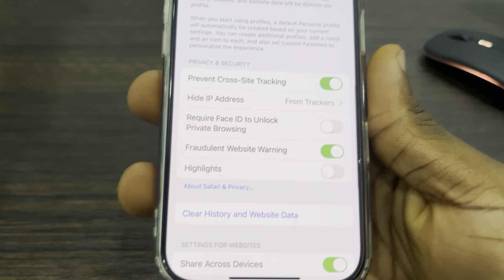How to Lock Private Browsing With FaceID on iPhone 16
Want to add an extra layer of privacy to your iPhone 16? Learn how to lock your Private Browsing sessions with Face ID, ensuring that only you can access your browsing history. This simple guide will show you how to enable Face ID protection for Private Browsing and keep your online activity secure.